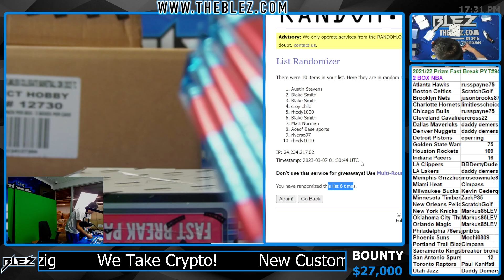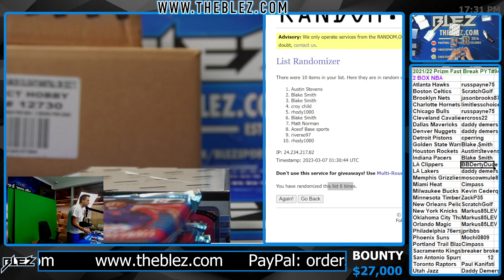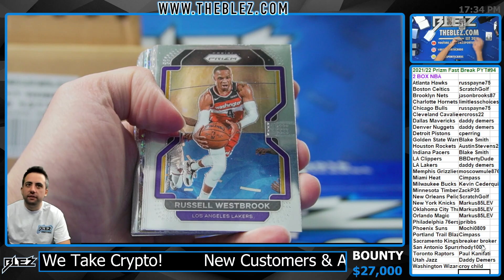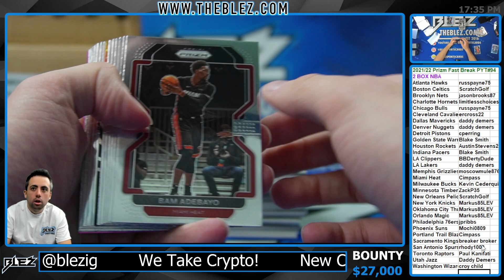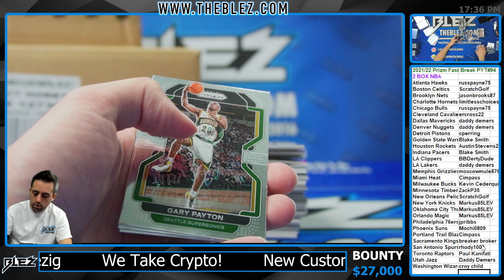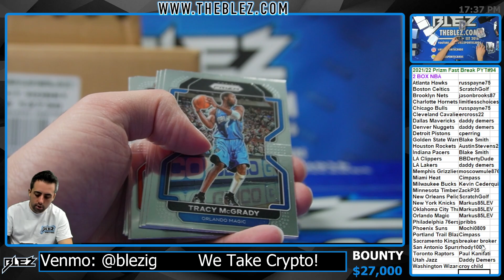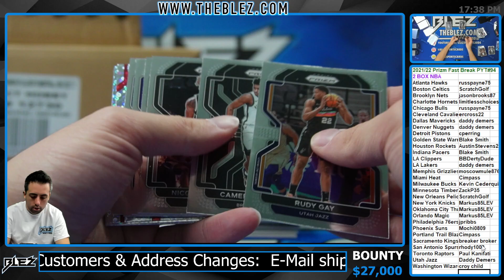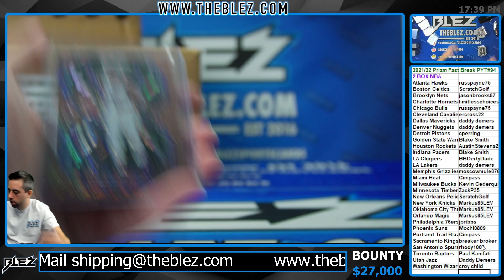2021 22 Panini Prizm Fast Break NBA 2 Box Break #94 PICK YOUR TEAM